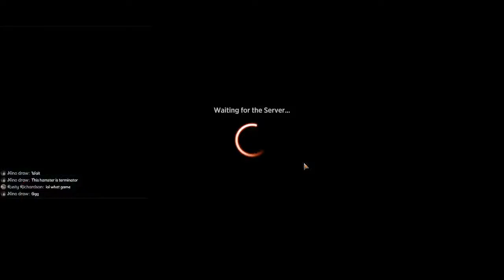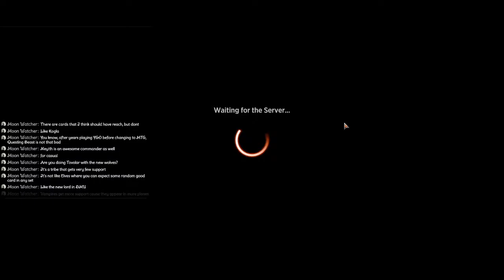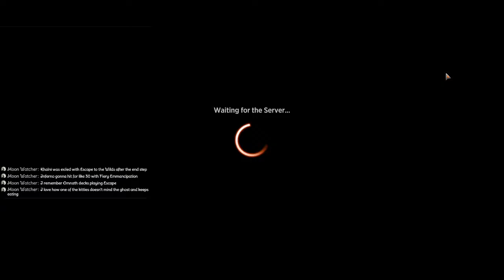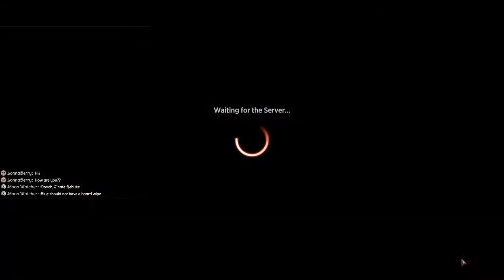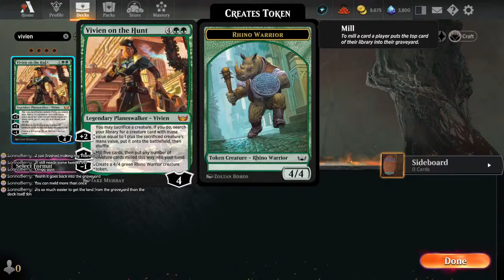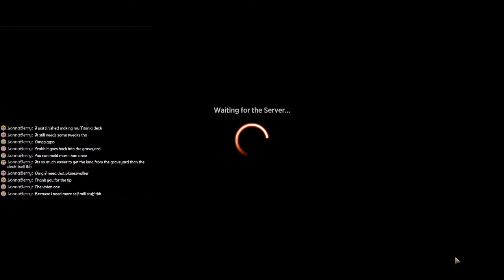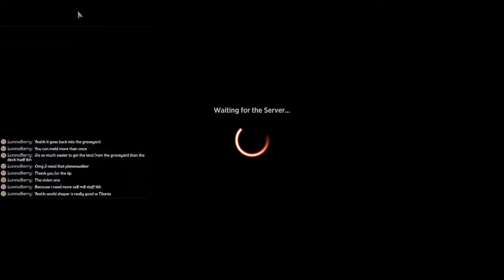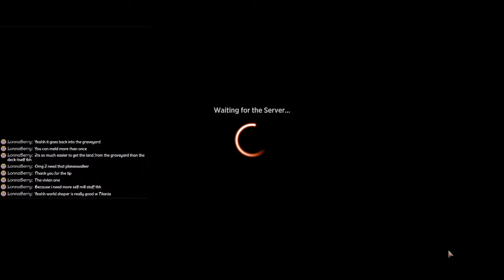DEATH BY ADORABLE HAMSTER - Minsc & Boo | 03/20/23 | MTG Arena Historic Brawl Gruul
Let's make a YUGE hamster token and Fling it at the enemy! Bonus points for doubled power and/or tripled damage!
We're flinging giant hamster tokens LIVE on the worst MTG Arena stream!

Commander
1 A-Minsc & Boo, Timeless Heroes (HBG) 243

Deck
1 Llanowar Elves (DAR) 168
12 Forest (ONE) 276
8 Mountain (ONE) 275
1 Elvish Mystic (M14) 169
1 Ilysian Caryatid (THB) 174
1 Vorinclex, Monstrous Raider (KHM) 199
1 Hardened Scales (J21) 99
1 Branching Evolution (JMP) 29
1 Tail Swipe (DMU) 182
1 Inscription of Abundance (ZNR) 186
1 Smell Fear (MH2) 173
1 Fight Rigging (SNC) 145
1 Khalni Ambush (ZNR) 192
1 Kogla, the Titan Ape (IKO) 162
1 Voracious Hydra (M20) 200
1 Arni Slays the Troll (KHM) 201
1 Primal Might (M21) 197
1 Thorn Mammoth (ELD) 323
1 Domri, Anarch of Bolas (WAR) 191
1 Vivien, Arkbow Ranger (M20) 199
1 Vivien Reid (M19) 208
1 Halana and Alena, Partners (VOW) 239
1 Shapers' Sanctuary (XLN) 206
1 Toski, Bearer of Secrets (KHM) 197
1 Bard Class (AFR) 217
1 Fiery Emancipation (M21) 143
1 Abrade (AKR) 136
1 Lightning Bolt (STA) 42
1 Zopandrel, Hunger Dominus (ONE) 195
1 Inferno of the Star Mounts (AFR) 151
1 Klothys, God of Destiny (THB) 220
1 Saryth, the Viper's Fang (MID) 197
1 Chandra, Torch of Defiance (KLR) 117
1 Neyith of the Dire Hunt (JMP) 30
1 Guardian Project (RNA) 130
1 Domri's Ambush (WAR) 192
1 Goblin Anarchomancer (MH2) 200
1 Hajar, Loyal Bodyguard (BRO) 211
1 Oracle of Mul Daya (JMP) 415
1 Selvala, Heart of the Wilds (JMP) 429
1 Radha, Heart of Keld (M21) 224
1 Rhythm of the Wild (RNA) 201
1 Cankerbloom (ONE) 161
1 Escape to the Wilds (ELD) 189
1 Quartzwood Crasher (IKO) 201
1 Copperline Gorge (ONE) 249
1 Cragcrown Pathway (ZNR) 261
1 Highland Forest (KHM) 261
1 Karplusan Forest (DMU) 250
1 Rockfall Vale (MID) 266
1 Rootbound Crag (XLN) 256
1 Stomping Ground (RNA) 259
1 Wooded Ridgeline (DMU) 260
1 Tamiyo's Safekeeping (NEO) 211
1 Heroic Intervention (KLR) 161
1 Yuan-Ti Scaleshield (HBG) 71
1 The Ozolith (IKO) 237
1 Chandra, Fire Artisan (WAR) 119
1 God-Eternal Rhonas (WAR) 163
1 Ghalta, Primal Hunger (RIX) 130
1 All Will Be One (ONE) 118
1 The Great Henge (ELD) 161
1 Arcane Signet (ELD) 331
1 Paradise Druid (WAR) 171
1 Armored Scrapgorger (ONE) 158
1 Llanowar Loamspeaker (DMU) 170
1 Fabled Passage (M21) 246
1 Bloated Contaminator (ONE) 159
1 Kodama of the West Tree (NEO) 199
1 Veil of Summer (M20) 198
1 Karn's Bastion (WAR) 248
1 Froghemoth (AFR) 184
1 Den of the Bugbear (AFR) 254
1 Gate to Tumbledown (HBG) 81
1 The Autonomous Furnace (ONE) 247
1 Boseiju, Who Endures (NEO) 266
1 The Hunter Maze (ONE) 253
1 Command Tower (ANB) 118
1 Detection Tower (M19) 249
1 Temple of Abandon (THB) 244
1 Gala Greeters (SNC) 148